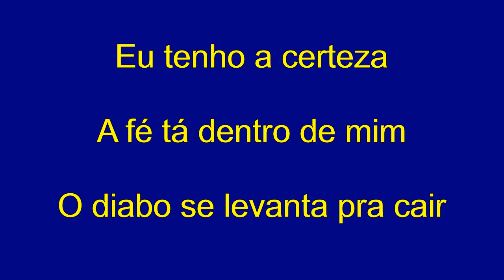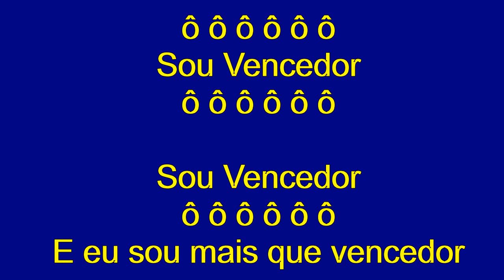Luciano - Sou vencedor (Eu vou Lutar e vencer)